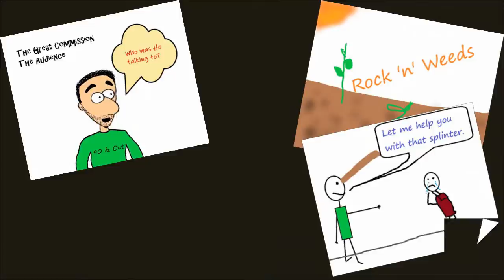Joyful Boasting In Others- 2Cor7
Host: Timothy
Writer: Timothy Holt
Director: Timothy Holt
Editor: Timothy Holt
Additional support provided by: Dorothy Holt, Pastors Dave and Diana Hutch, and Six Points Church, Parker, PA